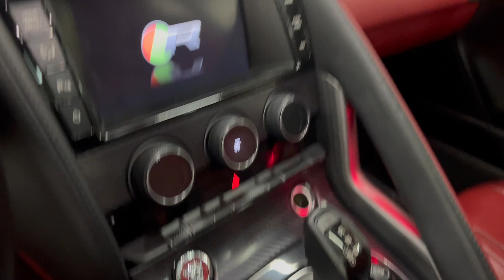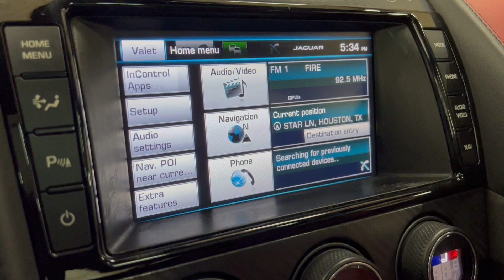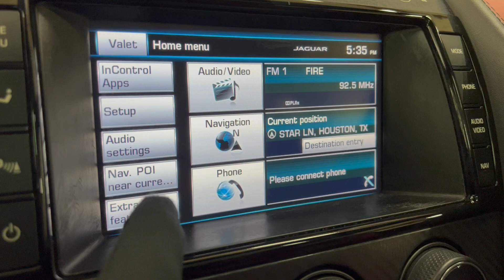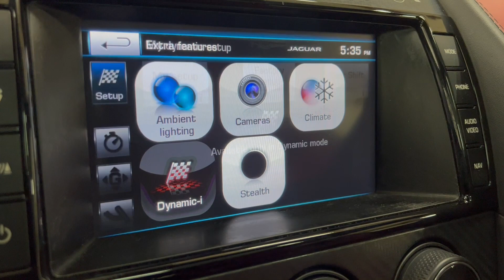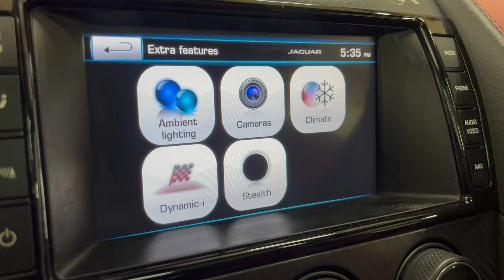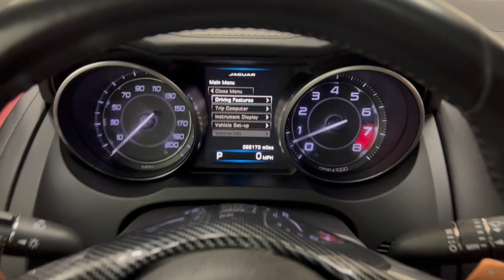2015 Jaguar F-TYPE R Coupe - 550 hp 5.0L Supercharged - Vision Pack 3 - Red Leather Pack - For Sale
Have a look at this Extra Clean, Accident Free, Loaded, Adult owned, Non Smoker, & Serviced 2015 Jaguar F-TYPE R RWD Sport Luxury Coupe with Italian Racing Red (White Wrap) Exterior Paint on Red Zone Leather Interior Upholstery. This Super Powerful Luxury Coupe is Equipped with a 550 Horsepower 5.0L V8 Supercharged Engine Coupled with 8-Speed Automatic Transmission. @TXAutogroup

Services done by TX Auto Group Service: Vehicle Inspected, Two New Tires Mounted & Balanced, Oil & Filter Changed, all fluids checked & topped off if needed.